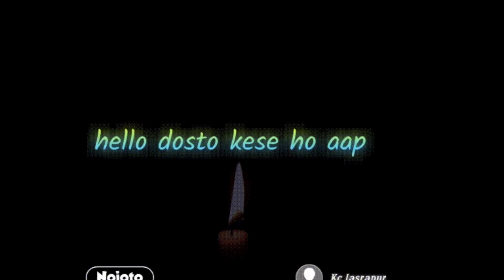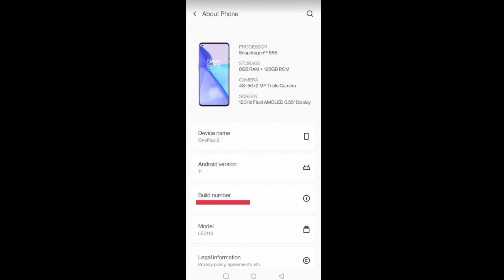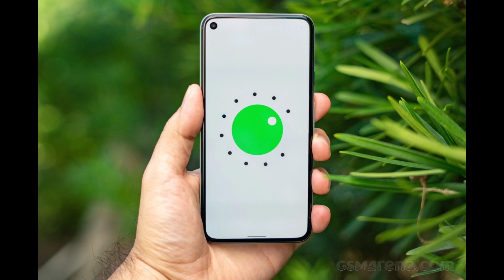TACNICAL sudip new tach news#6.esvidioma aplogoko bataya ha ke new phone konsa anabala ha.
TACNICAL sudip new tach news#6.esvidioma aplogoko bataya ha ke new phone konsa anabala
ha
OnePlus 9E to bring 90Hz display and Snapdragon 690
There’s a plenty of leaked info surrounding the upcoming OnePlus 9 series and so far we’re expecting at last three phones. The OnePlus 9E (aka OnePlus 9 Lite) will serve as the more affordable member and now greek tech  has revealed some of its key specs. These include a 6.5-inch display with 2400 × 1080 pixel resolution alongside a 64MP primary camera and a Snapdragon 690 chipset.
Realme GT 5G Bumblebee leather variant appears in an official poster

We exclusively shared an image of the Realme GT 5G Bumblebee leather variant a couple of days ago, and yesterday Realme shared a few photos giving us our first look at the GT 5G's glass back version. Today, Realme VP Mr. Xu Qi Chase shared a poster on his Weibo account, giving us a closer look at the GT 5G Bumblebee version.

The image doesn't reveal anything new but reconfirms the presence of a 64MP primary camera on the GT 5G Bumblebee variant. Realme didn't reveal the other two cameras' purpose in the setup, but rumors have it we are looking at 13MP ultrawide and 13MP telephoto units.
Xiaomi Mi 11 Ultra to pioneer the 50MP Samsung GN2 sensor
Xiaomi is expected to launch the Mi 11 Ultra smartphone with a triple camera setup and a small secondary display on the back. According to leakster Ice Universe, the new smartphone will be the first to implement the 50MP Samsung ISOCELL GN2 sensor, announced earlier today.

The Xiaomi Mi 11 Ultra was rumored to have a 50MP main, 48MP ultrawide and 48MP telephoto camera units, lending further credibility to the new tip. Xiaomi has been partnering with the Korean company in the last 2+ years, pioneering sensors before they arrive at other manufacturers.

Back in January 2019, the Redmi Note 7 became the first phone with a 48MP camera, thanks to the Samsung GM1 sensor. Then the Redmi Note 8 Pro was first in the world with the 64MP GW1 sensor, followed by the Xiaomi Mi CC9 Pro (also known as Mi Note 10) as the first with a 108MP ISOCELL HMX sensor.